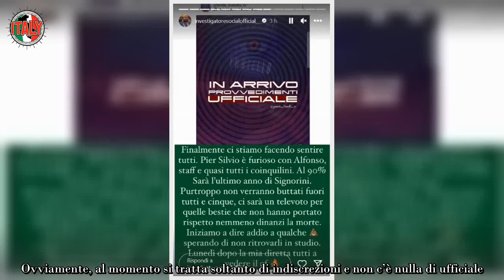Via da Mediaset tra un anno la decisione clamorosa di Pier Silvio Berlusconi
L’amministratore delegato ha poi proposto a Bianca Berlinguer di lasciare la Rai e di approdare nella sua azienda, dove attualmente lavora. Ebbene, sono tante le novità che negli ultimi tempi ha messo in atto e a quanto pare, nelle ultime ore, è arrivata un’indiscrezione che parla di un’altra decisione di Pier Silvio presa proprio in questi giorni.

Pier Silvio Berlusconi, la decisione che nessuno si aspettava: cosa succederà tra un anno
Pier Silvio Berlusconi negli ultimi mesi ha fatto tante scelte per la sua azienda. Sono stati introdotti parecchi cambiamenti e ci sono state diverse uscite di scena. Negli ultimi giorni, come riporta Alessandro Rosica – che sui social si fa chiamare l’investigatore social – sembrerebbe che abbia preso una doppia decisione che riguarda il Grande Fratello. La proposta sarebbe arrivata in seguito al comportamento di alcuni concorrenti nei confronti di Beatrice Luzzi.